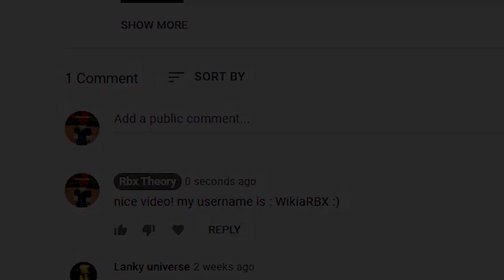YAY! FINALLY NEW DEMONFALL CODE! [2.9] Roblox Demonfall Codes